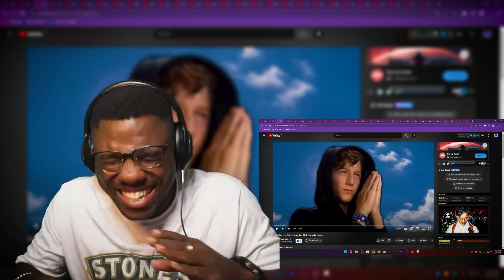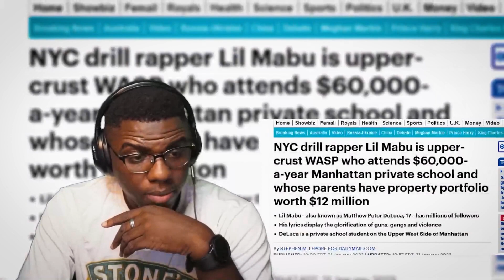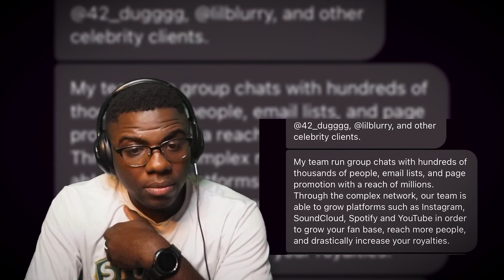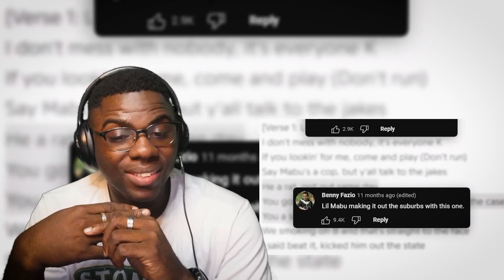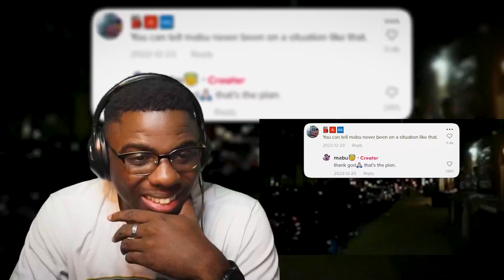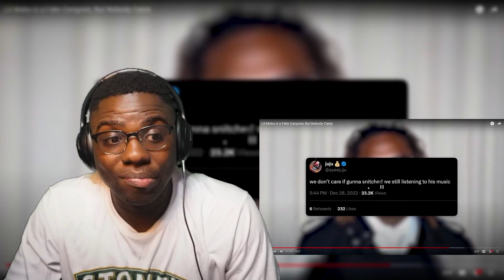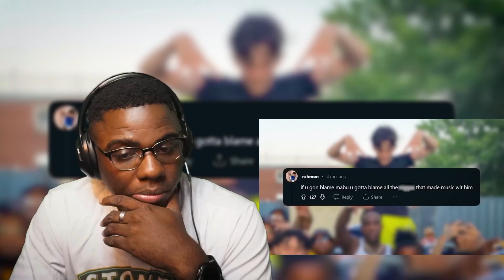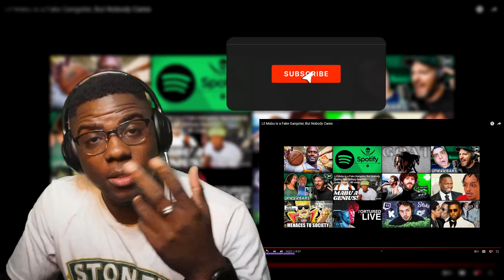Lil Mabu is a Fake Gangster, But Nobody Cares @PatrickCc [Wolf ReActions]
Lil Mabu is a Fake Gangster, But Nobody Cares [Wolf ReActions]